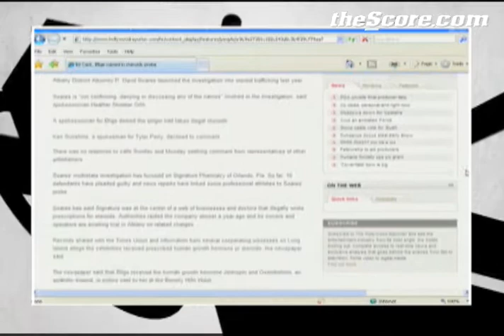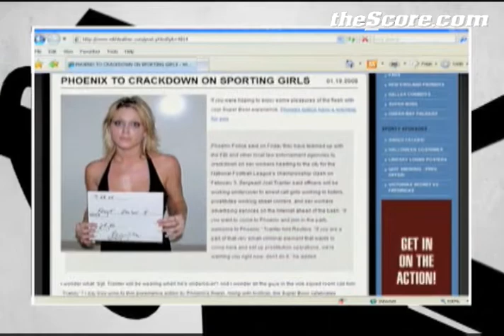Bullhorn News 01/22/08: Superbowl Sex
Featuring: 50 Cent using roids, Prostitutes at Superbowl XLII, Kitna can't throw for shit, Green Bay Fan is crazy and Roenick makes Gretzky's head bleed for super fan 99